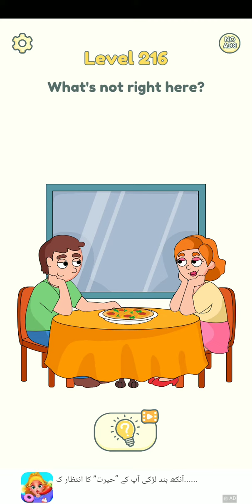dop2 gameplay level 216 dop dop2 gameplay walk through solution